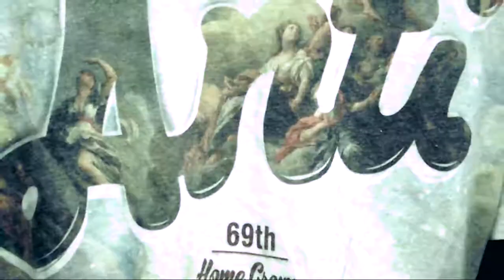6T92FLY ft OG HUSTLE - Stick To You Fun Clip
A song written by Hayes K Mangale a.k.a 6T92FLY from Mazabuka southern Zambia..This song is about impressing and appreciating a lady and vowing to stick to her  as she does vice versa ...It was produced by DJ Bang A.K.A OG HUSTLE of YAHMAN music Chipata Zambia...Please find time to comment on the song though this is not the Official music video